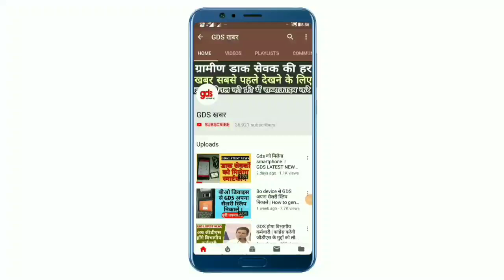GDS के विभागीय करण व 8 घंटे ड्यूटी को लेकर यूनियन की बड़ी मीटिंग | GDS LATEST NEWS TODAY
BREAKING NEWS: GDS के विभागीय करण व 8 घंटे ड्यूटी को लेकर यूनियन की बड़ी मीटिंग | GDS LATEST NEWS TODAY

GDS खबर
Gds news
Gds khabar